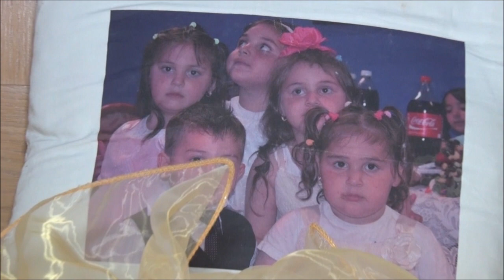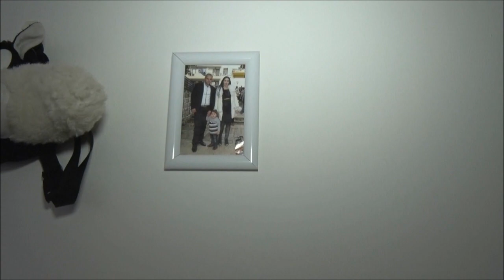Üçüzler Doğum Günü Minever - Merve - Melda 1